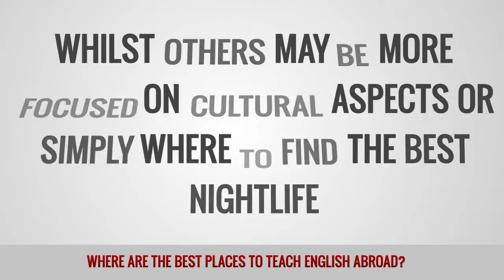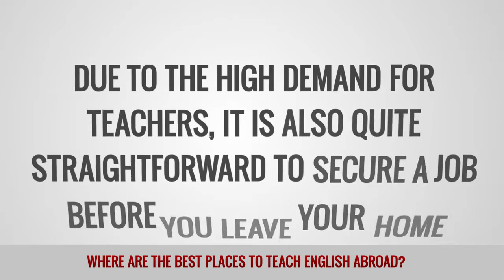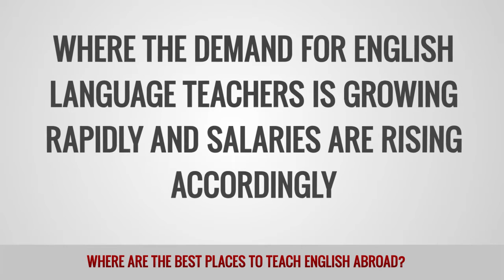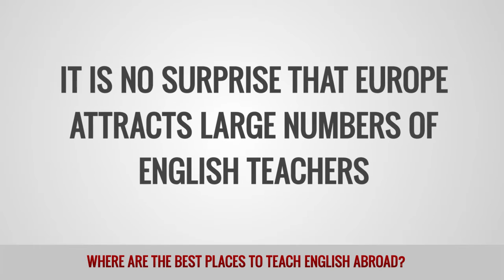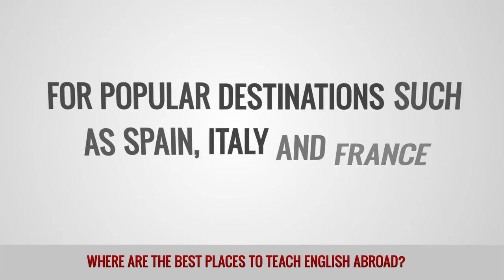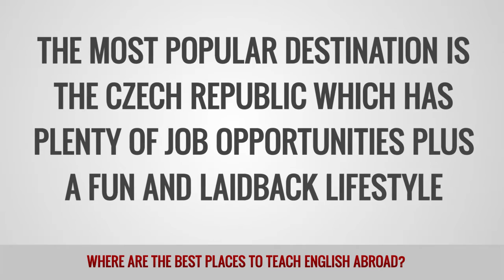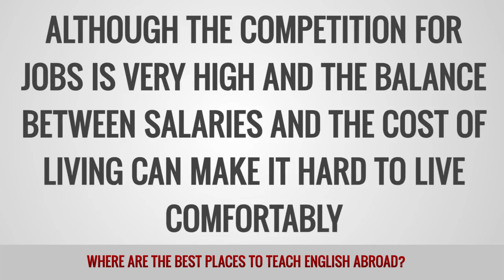Where are the best places to teach English abroad?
Once TEFL qualified you will have a wide choice of fantastic destinations to choose from in all corners of the world. Your final decision is likely to be based on factors such as the salaries on offer, the availability of jobs and your own cultural preferences. Although Asia is by far the most popular region due to the large demand for teachers, we recommend that you thoroughly research all the available options before choosing the location that best suits your plans.